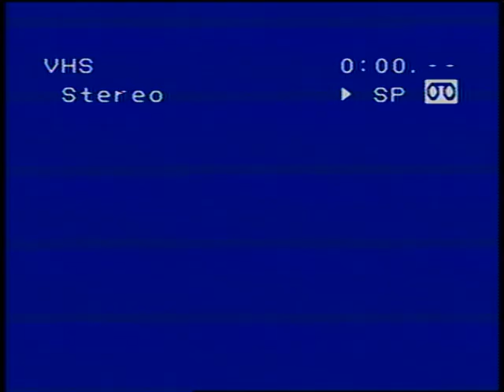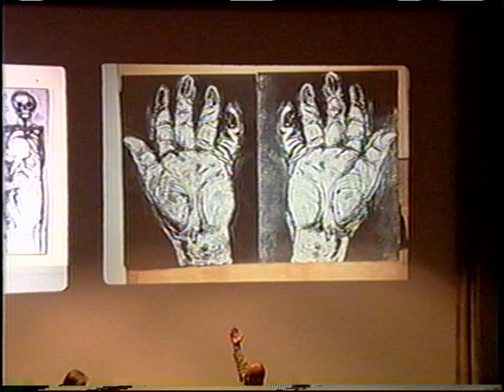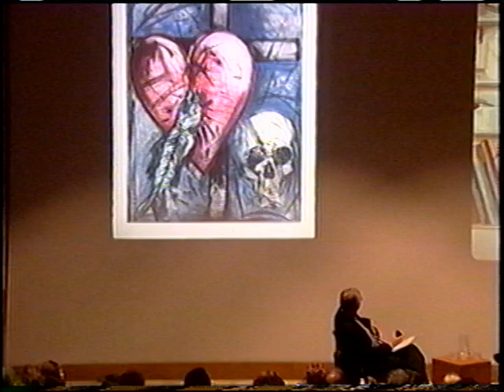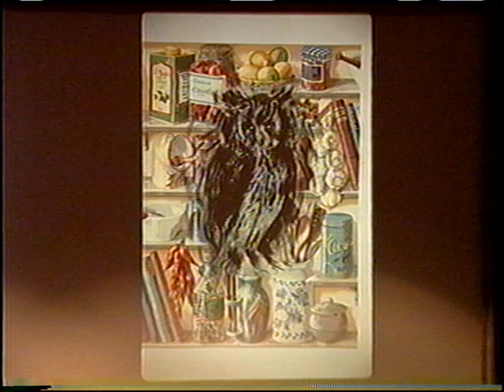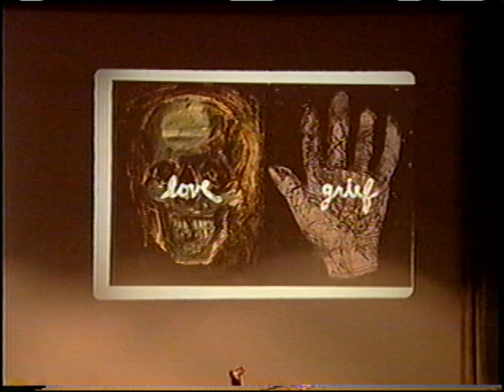Jim Dine | Tandem Press Visiting Artist Lecture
Tandem Press Visiting Artist Lecture. Jim Dine, September 19, 2003.